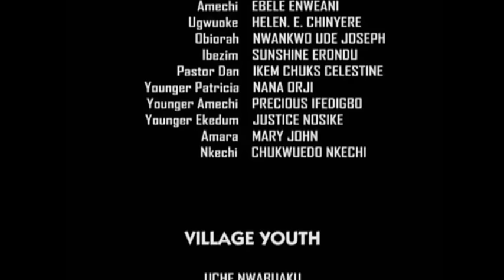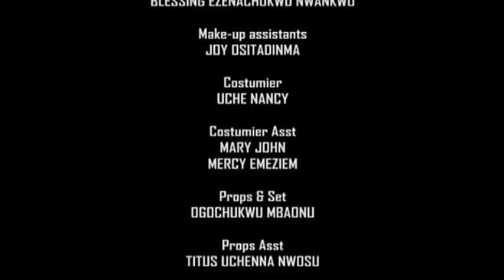Because of Your Faith in God In Prayer, God Will Make It Happen TRUE LIFE STORY 2 - A Nigerian Movie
Patricia could not understand the reasons why her husband hates her so much, despite having two children for him.